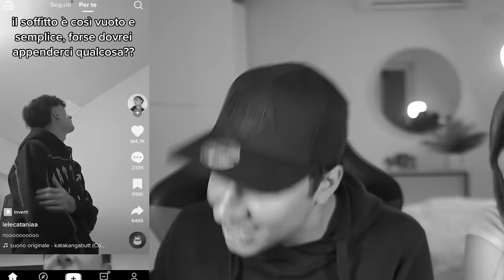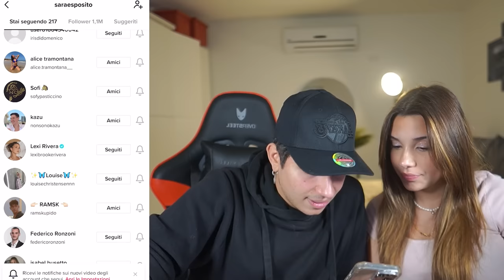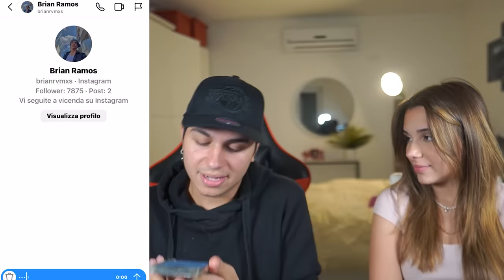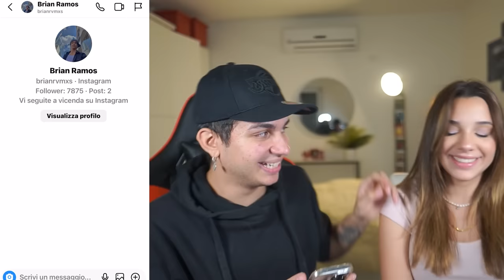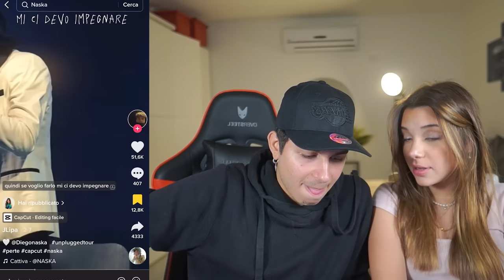QUALI TIKTOK GUARDA MIA SORELLA?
Nuova reazione di  @zerbiofficial o @Zerbiian con  sua sorella sara o zerbiian sister o sara esposito, in cui reagiranno ai tiktok di sua sorella, guardando i suoi per te e cosa gli spunta nei consigliati...cosa troveranno nei per te dei tiktok di sara esposito?